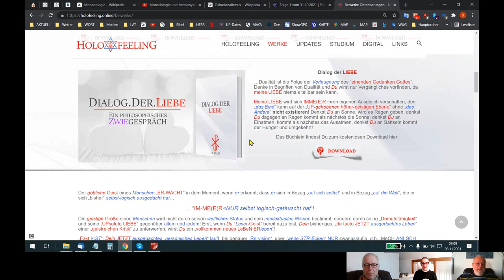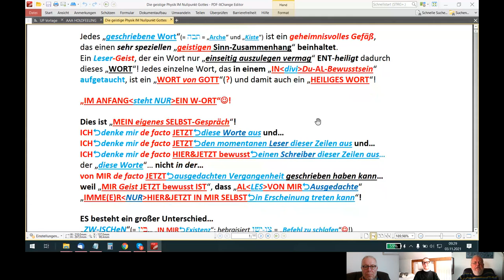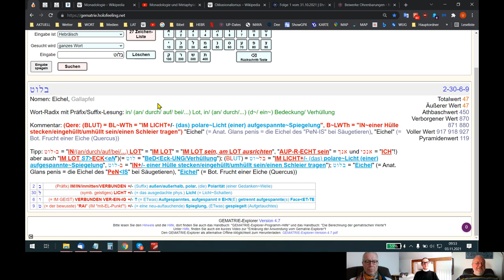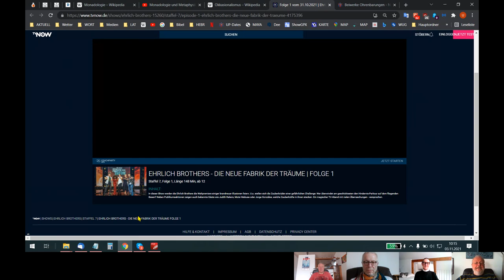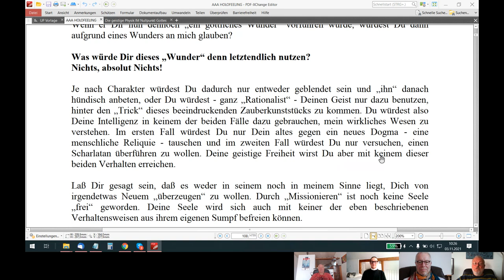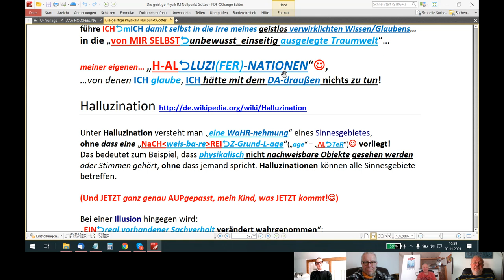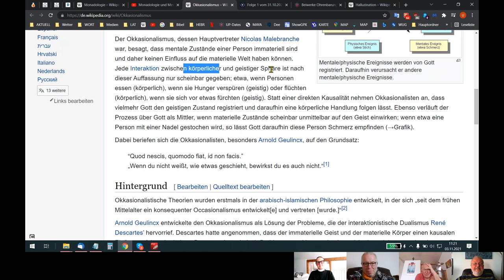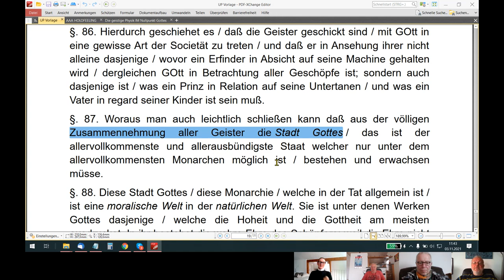🆙 HOLOFEELING - Die ENT-Zauberung Deiner Lügen~W~ELT! (E²RSTE Version)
Skypegespräch Udo - Holger - Rita - Reto vom 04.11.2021